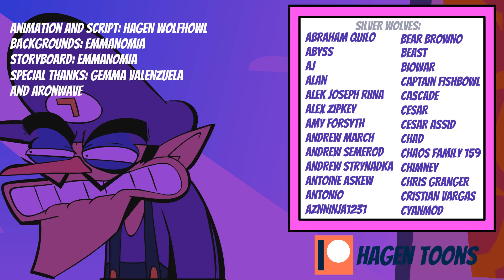Waluigi's Wrath (A Super Smash Bros Ultimate Parody)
Btw, the jokes in this video are from 2018 the idea was to upload this before the game came out but it took too long for me to finish it, this was planed before anyone knew who the final boss in smash ultimate was, as the time went on I added some dlc characters to the animation, I hope I will be able to upload my stuff sooner, lol.

If you want to react to this video or post clips of it, that's ok as long as you put a link to the original video in the description, thanks!